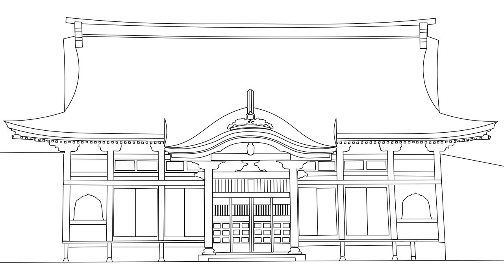春を呼ぶ、一年に一度のおこもり法要〜秘仏・七崎観音のご開帳〜（八戸市 普賢院）【2022/2/17】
本動画では、2022年2月17日（旧暦1月17日）に行われた「おこもり法要」の様子をお伝えします。通常ですと護摩（ごま）法要を行うのですが、仮本堂では護摩を行えないため、令和3年と4年は形式を変え、ご祈祷の法要を行ないました。法要を執り行うにあたり、善養寺住職・名取玄喜師と地福寺副住職・石井文教師に遠路おいでいただき、お力添えいただきました。

普賢院本堂内の観音堂内殿中央に祀られる聖観音（しょうかんのん）は七崎観音（ならさきかんのん）と呼ばれます。七崎とは現在の八戸市豊崎町の古称です。七崎観音は毎年旧暦1月17日にご開帳され、ご宝前にて法要が厳修されます。

七崎観音は糠部三十三観音の第15番札所の観音様でもあります。七崎観音の起源は天長年間（824〜834）にさかのぼるとされます。大海から八戸市白銀の浜に引き揚げられ、当地に請来されたと伝えられます。

普賢院は鎌倉時代〜江戸時代初期まで永福寺という寺号（じごう、お寺の名称）が用いられていました。当山は永福寺時代も含め、七崎観音の別当をつとめてまいりました。

七崎観音は明治時代になるまでは、現在の七崎神社の地にあった七崎観音堂（寺号 徳楽寺）に祀られていました。七崎観音堂は藩主の崇敬あつく、近郷からも多くの方が参詣する霊場でしたが、明治になると神仏分離政策への対応のため廃止されることになります。七崎観音堂の仏像や仏具など一式は別当寺である普賢院に移され、七崎観音堂は取り壊され、跡地には七崎神社の社殿が建立されました。

現在の七崎観音の仏像は、貞享4年（1687）に藩主・南部重信公により「御前立」として奉納されたものです。本堂建替にあたって史料整理や調査をした所、御前立が置かれていた本七崎観音（もとならさきかんのん）の聖観音像を特定することが出来ました。本七崎観音像は明暦元年（1655）に藩主・南部重直公が奉納したものです。本七崎観音の仏像は、現在修繕中で、お戻りは令和4年秋の予定です。

糠部三十三観音霊場第十五番札所
十和田山開祖 南祖法師修行のお寺
真言宗豊山派 宝照山普賢院